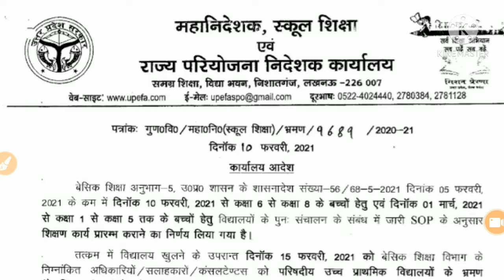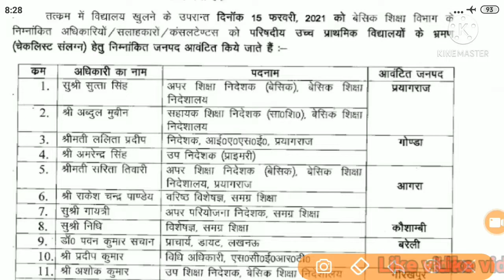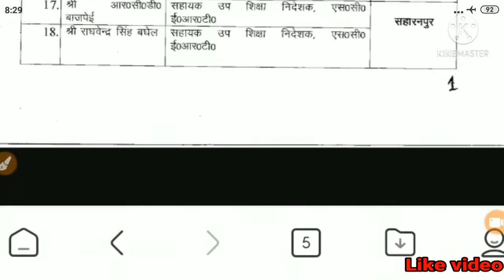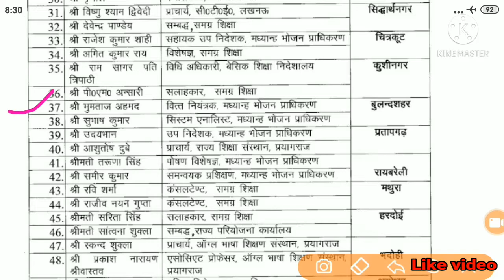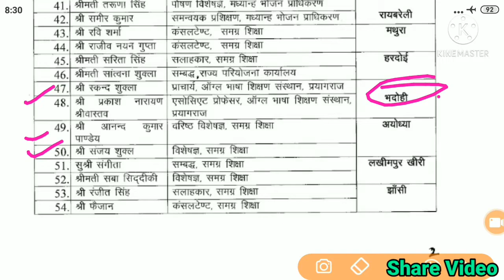🚨अलर्ट ||15 फरवरी को इन 27 जिलों मे स्कूलों का निरीक्षण करेंगे राज्यस्तरीय अधिकारी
नमस्कार साथियों ।।।
आज के वीडियो में आप देखेंगे
की 15 फरवरी 2021 को 27 जिलों में राज्य स्तरीय अधिकारियो के द्वारा स्कूलों का निरीक्षण होगा।

साबधान रहे

वीडियो को like व share जरूर करे।